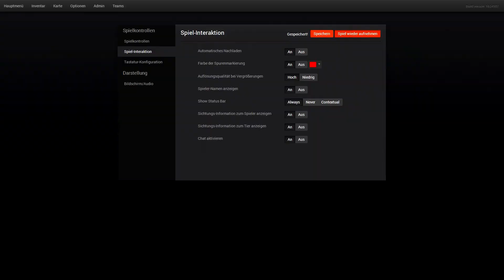The Hunter 2014 [Deutsch/FullHD] - # 11 Gemeinsame Jagd auf Hemmeldal 2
TheHunter Gameplay

Willkommen zu meiner Let's Play Serie zum PC-Spiel "The Hunter" by Expansive Worlds. Ich will mit meinem Let's Play vor allem diejenigen ansprechen  denen es spass macht mir beim Jagen zuzusehen oder vllt sogar lust haben mit mir/uns gemeinsam auf die Pirsch zu gehen.

Meine JagdCommunity

Von und mit Wolle

►theHunter Playername: IngloriouzWolle